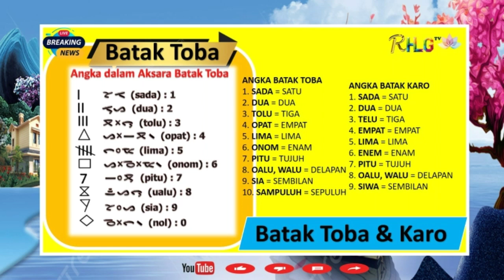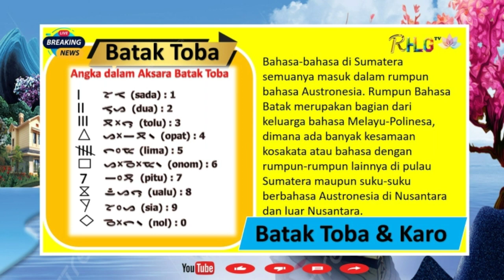Belajar Menghitung Angka Bahasa Batak Toba